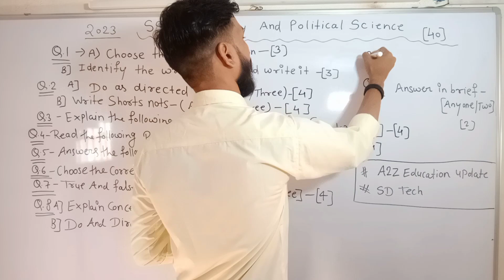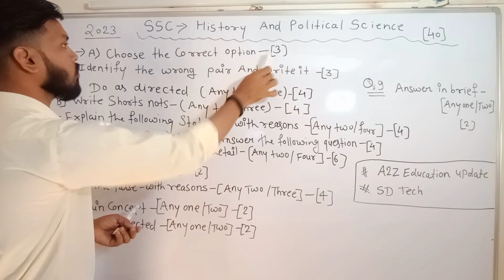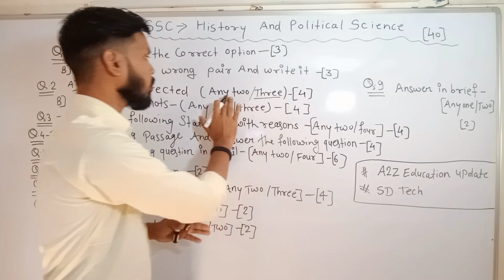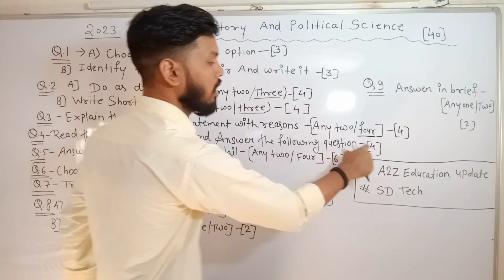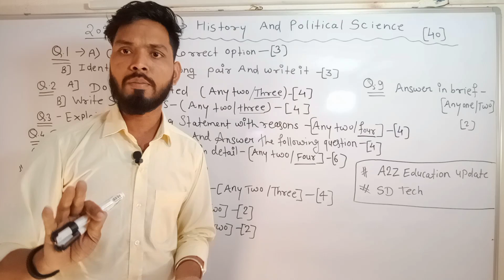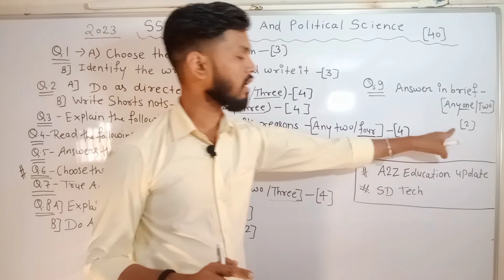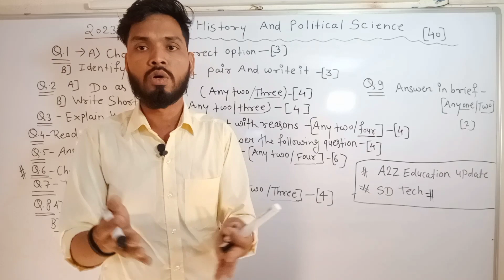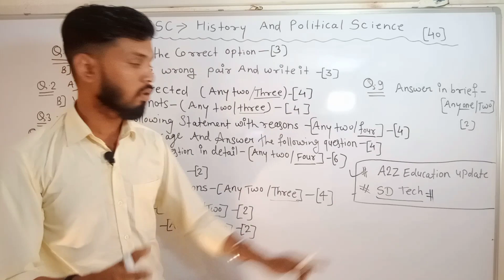History and political science paper pattern 2023 | ssc history paper pattern 2023 | sd tech history